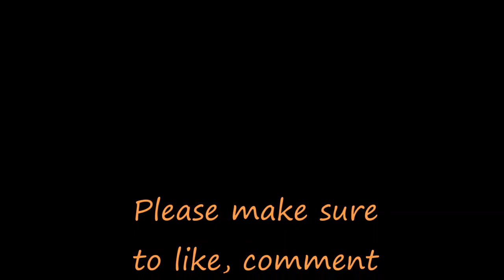Floss revisited. Worms vs. dough challenge.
Fishing at the Gorge in Cuyahoga Falls Ohio. With dental floss and wax worms, I try to catch more sun-fish than my friend using dental floss, a cane pole and homemade dough-bait.

Special thanks to Goodnight Tonight for permitting me to use their music in my videos.